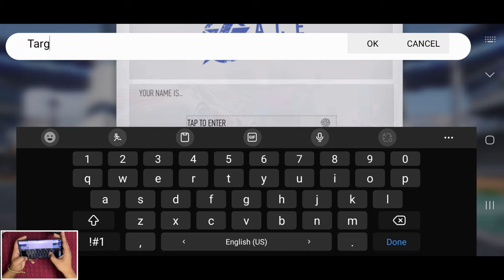Ace Racer Gameplay Walkthrough Part 1 - Tutorial (ios, Android)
My Mobile Phones: Samsung Galaxy S23 Ultra & Iphone 13

About Game🔽

Game Name: Ace Racer
Size: 1.5 GB + 700MB(Internal)
Online\Offline: Online
Status: Available for Play

Description🔽

Ace Racer is a racing mobile game introducing vehicles with ultimate skills.

Ace Racer is a racing mobile game introducing innovative vehicles with ultimate skills. Experience various actual cars from legendary vehicle manufacturers like Porsche and Nissan, along with our own custom creations. Each vehicle has its own ultimate skills. So, what are you waiting for? Start your engines and experience our own spin on vehicle ultimates along stunning race tracks! Let's race with ultimate skills to feel ultimate thrills.